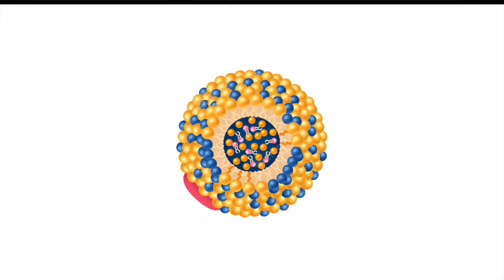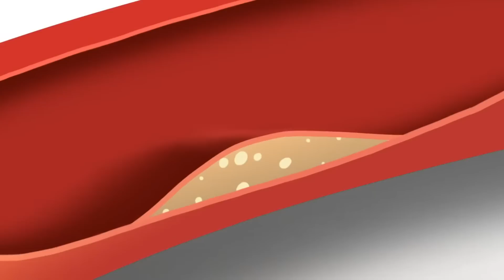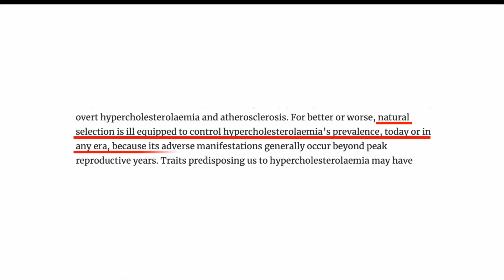Cholesterol is natural, how can it be bad for us?!?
Why didn't we evolve protections against cholesterol? Does that mean cholesterol isn't harmful after all? Why would a harmful trait be allowed to remain and be passed on?!?

0:00 Can something natural like cholesterol be bad for us??
0:50 Why didn't we evolve protections against cholesterol?
2:08 Antagonistic Pleiotropy
3:41 Thrifty Genes
5:07 Adaptive becomes maladaptive
6:24 Will evolution come to save us?
7:17 Simplistic messages